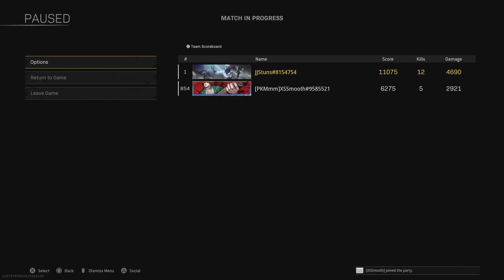Call of Duty: Modern Warfare_20230724224553